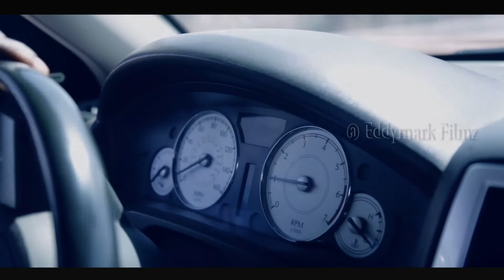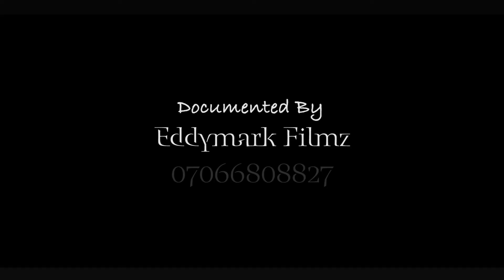NIGERIAN WEDDING/PATRICIA & JEREMIAH/A TWIST OF FATE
Our wedding day, Nov 25th 2017,  was perfect! Check out the video of our day CALLED "Perfect Match", an awesome twist of love.
For Jeremiah & Patricia its simply a full twist of fate for  coming together.   BUT LOVE TOOk THE SHOW! Be sure to look out for the reception of this love documentary.